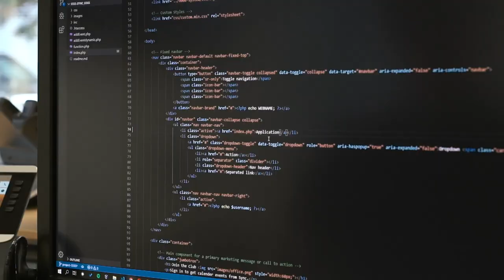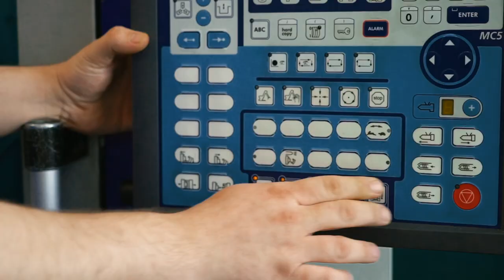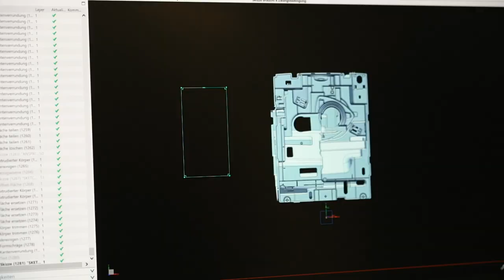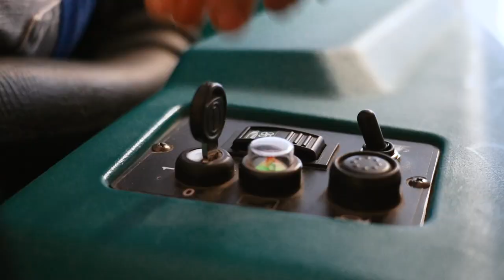Lehrstellen bei Eugster / Frismag AG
Ein Einblick in den Alltag einer Lehrstelle bei Eugster / Frismag AG